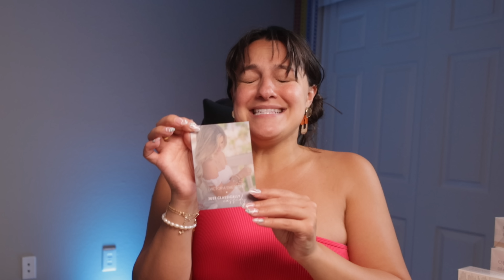Deanna Giulietti Unboxing her SURPRISE birthday gift